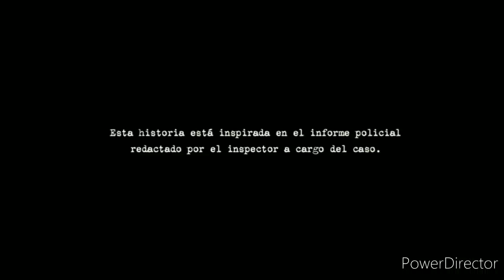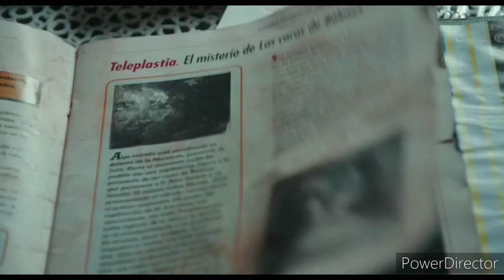Veronica best horror scenes.worlds biggest horror movie.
These scenes are taken from Veronica movie. This is world's biggest horror movie.

We will try to upload them...